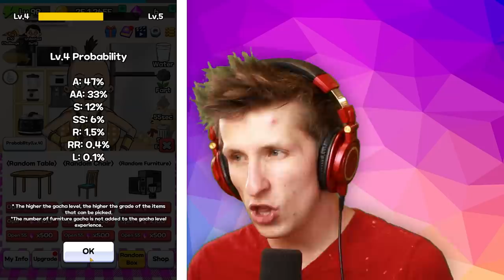This Food Is IMPOSSIBLE to Eat! (Food Fighter Clicker)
Today we're playing Food Fighter Clicker! Food Fighter Clicker is similar to Tap Tap Breaking  which is a great clicker game. In Food Fighter Clicker is a game where you eat as much as you can as fast as you can. If you want to see more Food Fighter Clicker or other clicker games let me know down below!